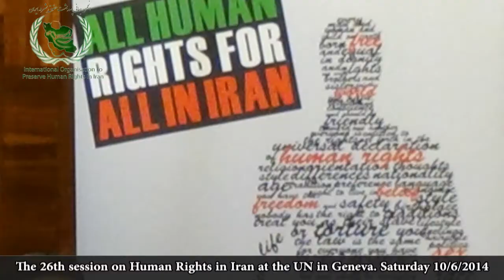Human Rights discussed in Geneva - Iran fails as ever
Geneva, Palais des Nations at the UN, June 2014. The 26th session on Human Rights hosted a side event of Südwind Developmental Organisation concerning Iran. During the panel concerning "Freedom of expression, association and assembly in the Islamic Republic of Iran". Speakers were Mr Amir Nilo on "The right to set up labour unions", Mr Tooraj Aboozarkhanifard on "Governments response to labour unions", Mr Ali Mehrabi on "Discrimination against and oppression of Ahl-e Hagh population", Mrs Maryam Moazenzadeh on "The situation of secular Shias", Mr Mohammad Kasaizadeh on "Structural antagonism of the I.R.I. with Human Rights" and Mr Abdolreza Tajik on "Inteeligence approach of the Iranian conservatives to journalism". Another contributor was Mr Helmut Gabel, a representative of the International Organisation to preserve Human Rights in Iran and blogger contributing to the German website mehriran.de. He delivered a speech highlighting the circumstances and reasons why the Human Rights situation in Iran is still in a deplorable condition and must be strongly supervised and addressed at by the International Community. The panel was completed by speeches highlighting the deplorable situation of trade unions, religious minorities like Ahl-e hagh and Shia cleric Kazemenei Boroujerdi who insist on separation between religion and state and showing some aspects of the systems ideology.